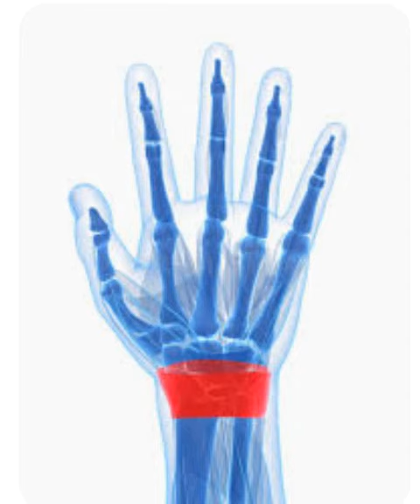function of extensor retinaculum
The extensor retinaculum of the wrist is the broad ligamentous sheet located at the dorsal aspect of the wrist and functions to keep the extensor tendons in alignment and prevent bowstringing during movement.